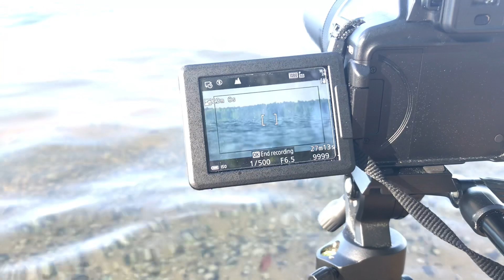Flat Earth Lake Moultrie SC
Lake Moultrie is flat!